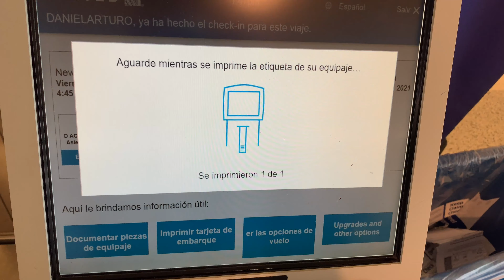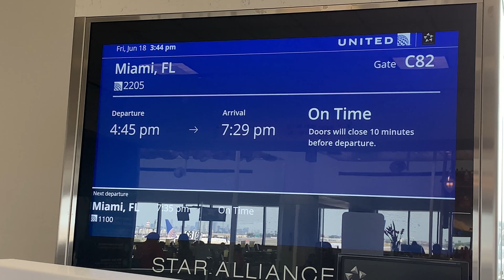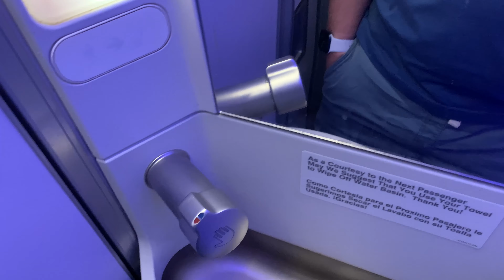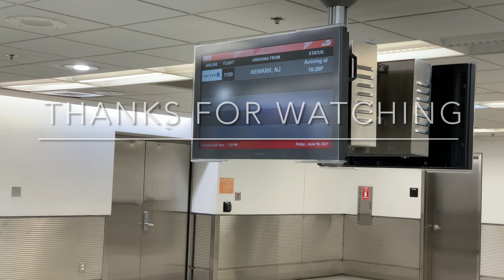Newark to Miami | United Airlines | Boeing 737-924 Flight Report (#84)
Don't forget to give a thumb up if you liked, comments and feedback are welcome!